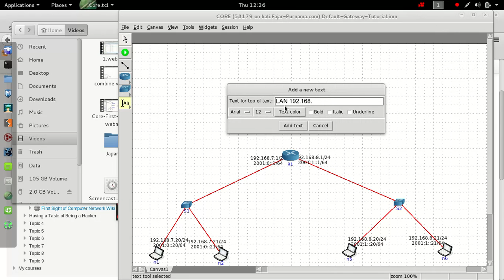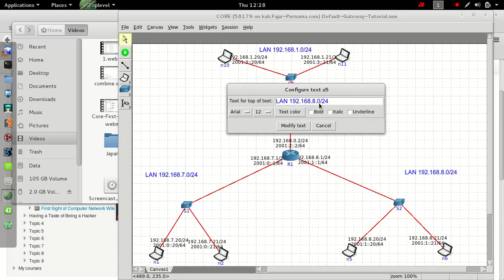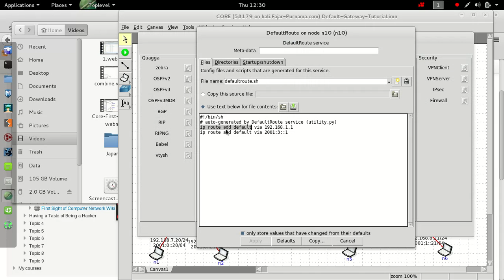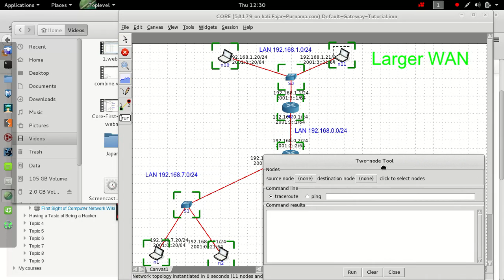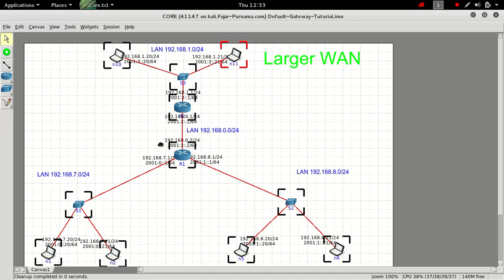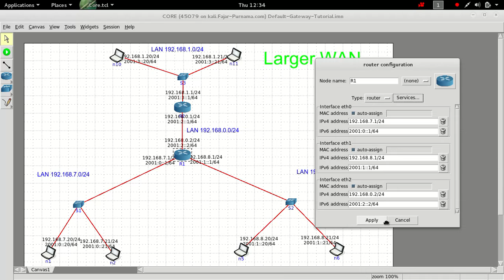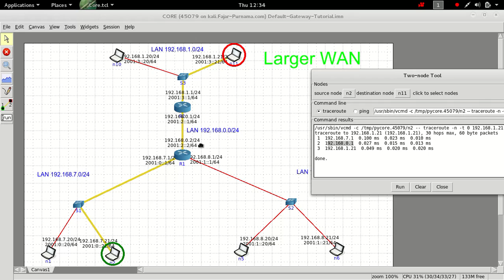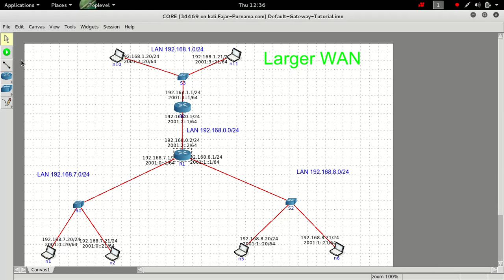Core Network Static Route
Core Network Simulator trying Static Routing.